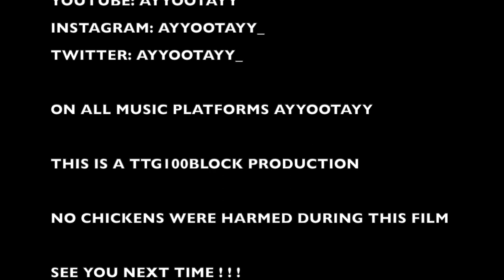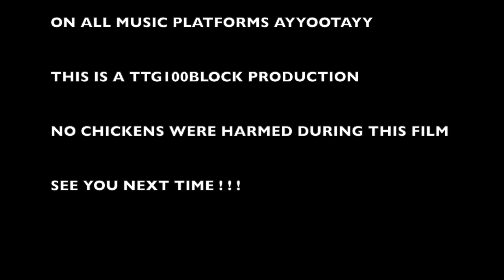Ayyoo Regular Day With Ayyootayy 1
TTG100BLOCK Presents a comedy Series Hosted By Ayyootayy